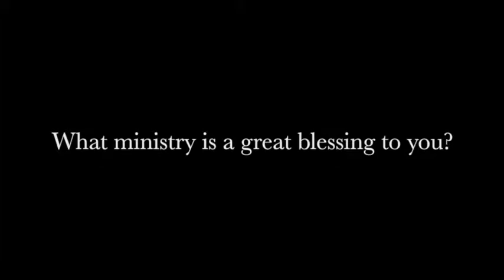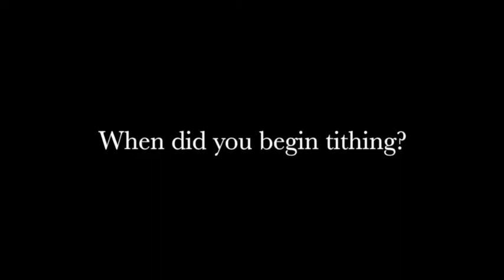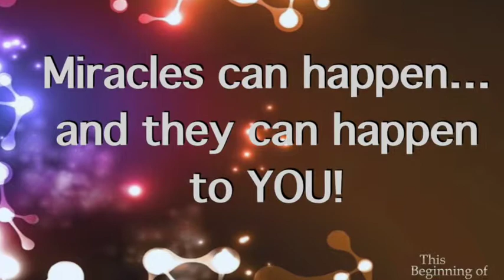Beginning of Miracles-Edenfield testimony